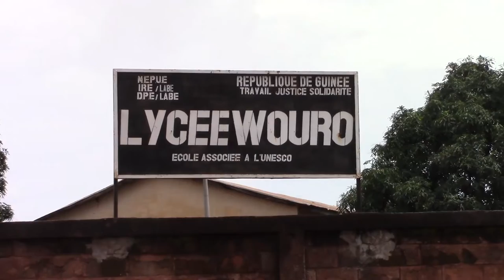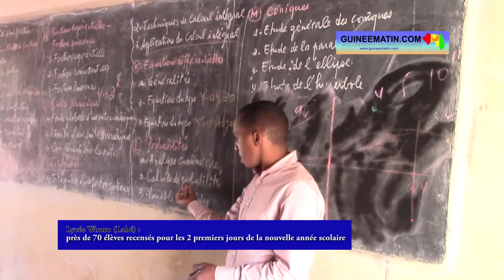Lycée Wouro Labé : près de 70 élèves pour les 2 premiers jours de l'année scolaire